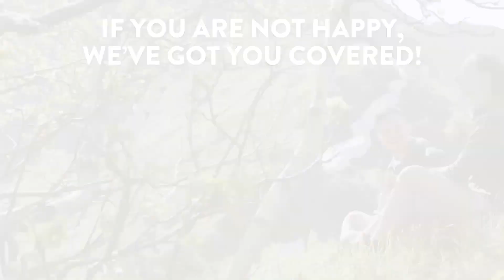Glucosamine Video Design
This video design created fully by me. All of the transitions, video footages, music was searched by me and combined altogether in this beautiful video using my skills.
I use Adobe After Effects for video creating and editing.

The video designed for the Aavalabs.

Aavalabs produce fresh, high-purity supplements that are manufactured in Europe, and always 100% GMO-FREE.